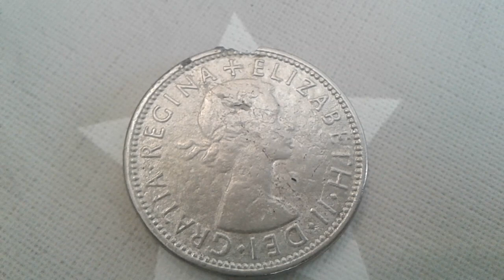two shilling 1967 coin value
Two shilling 1967  rare Coin British